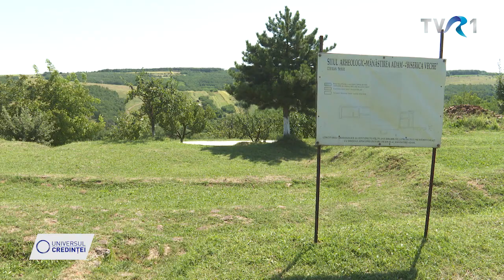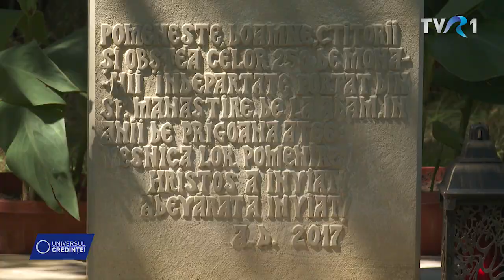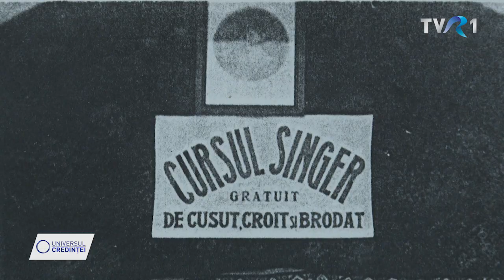Povestea de duminică: Mănăstirea Adam (reportaj Universul Credinţei, TVR)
Sihastrie veche din zona de Sud a Moldovei, un centru monahal important în secolele al XIX-lea și al XX-lea, cu școală și ateliere, mănăstirea Adam, închinată Maicii Domnului, ne cheamă să îi ascultăm povestea.

TVR, Universul credinței, 3 octombrie 2021
Un reportaj de Lucia Toader